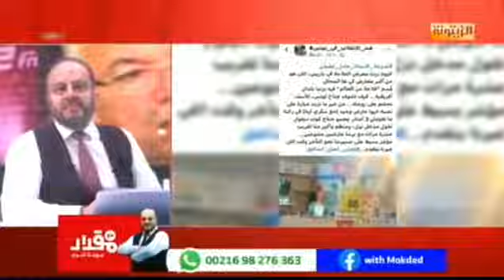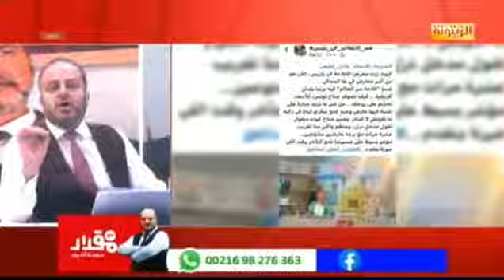يحدث.. جناح تونس بباريس!!